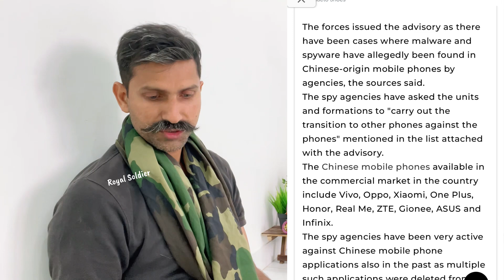डेढ़ फुटिया चटंकी चाइना का नया पैतरा फेल। सैनिक व उनके परिवार चाइनीज़ मोबाइल इस्तेमाल न करें।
सैनिक और उनके परिवार ये चाइनीज़ मोबाइल इस्तेमाल नहीं करेंगे आप भी जानें भारत सरकार की एडवाइज़री Indian Defence Intelligence MOD advisory for not using Chinese mobile phones to Indian Army staff and their families. @RoyalSoldier